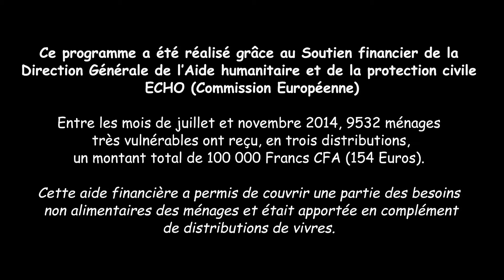Mali | Programme Filets Sociaux : freiner la spirale de l'endettement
Dans la région de Tombouctou au Mali, la population a été largement touchée par le conflit armé qui sévit depuis 2012. SOLIDARITÉS INTERNATIONAL est intervenue dans le cadre de son programme Filets Sociaux.